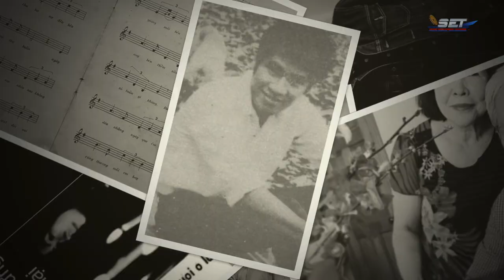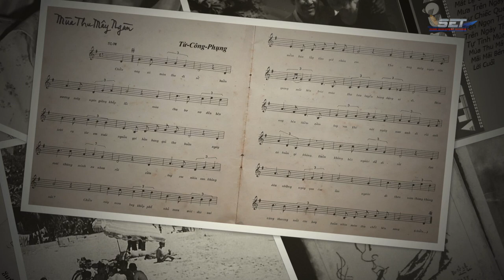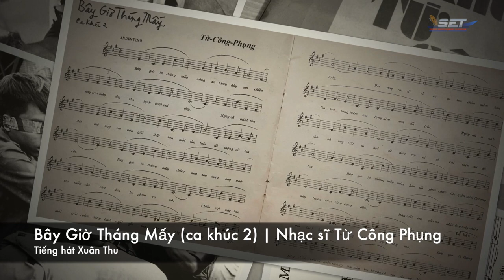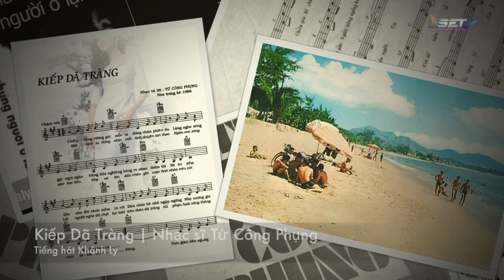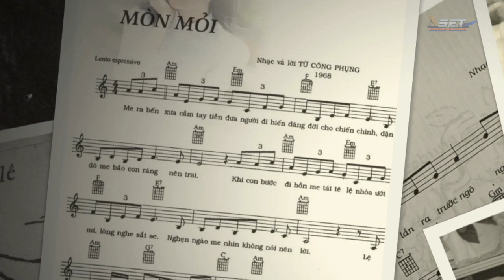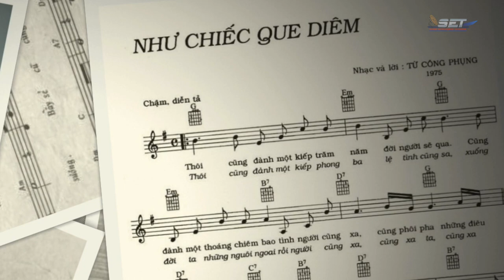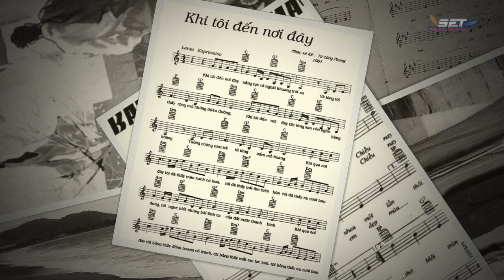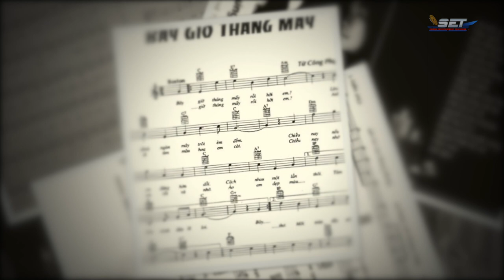The Jimmy Show | Nhạc sĩ Từ Công Phụng | SET TV